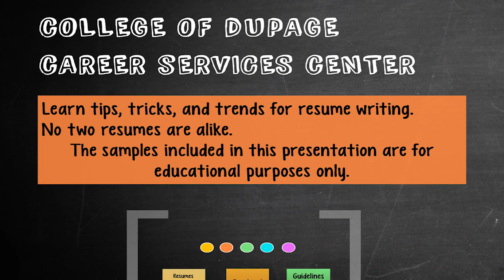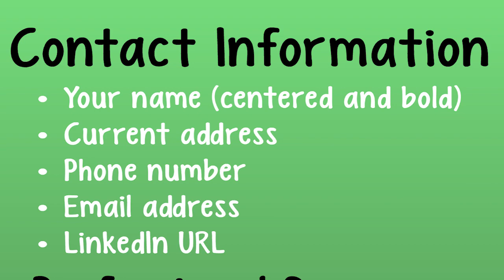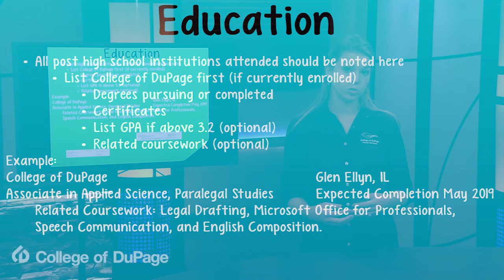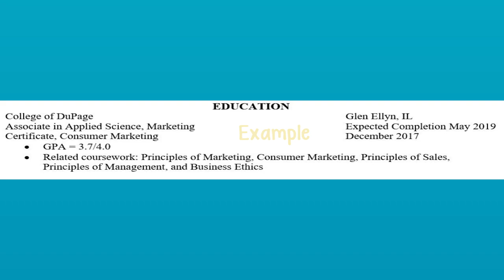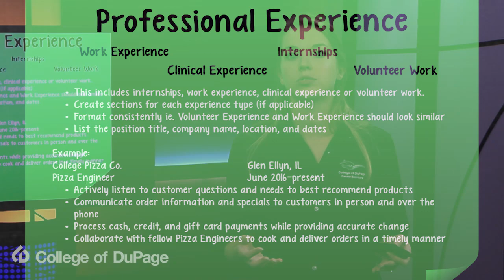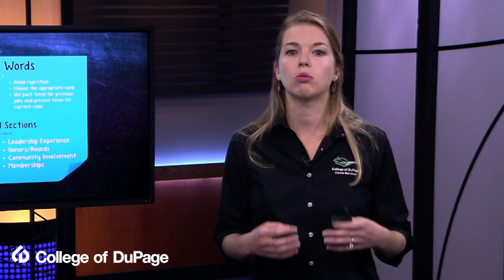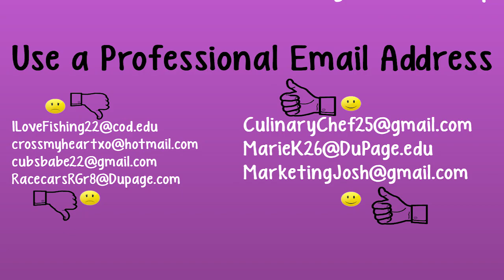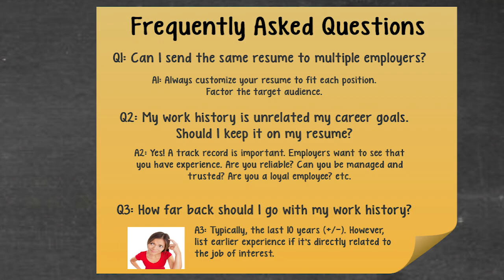Career Services at College of DuPage: Building a Resume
As a part of our continued efforts to assist students and community members in their career and job pursuits, Melissa Schertz from Career Services at College of DuPage provides a walk through and a few tips on crafting an attention grabbing resume.   She dives into everything from information to include and what can be left out to what your layout and flow should look like, along with some pointers on how to stand out amongst others.

Career Services is a department at College of DuPage that offers a variety of resources to help individuals with their short and long-term career goals and help businesses with staffing needs.  Students, alumni and community residents are welcome at Career Services for effective job search strategies and advice on setting realistic career goals.